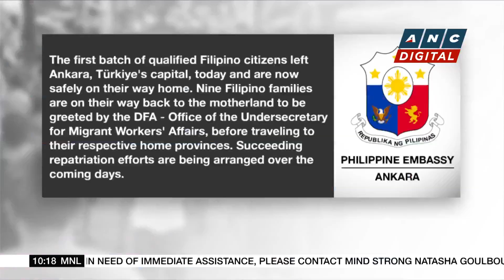Nine Filipino families in quake-hit Turkey to return to PH | ANC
Rundown: Nine Filipino families in turkey are set to be repatriated in the wake of the deadly quake there.